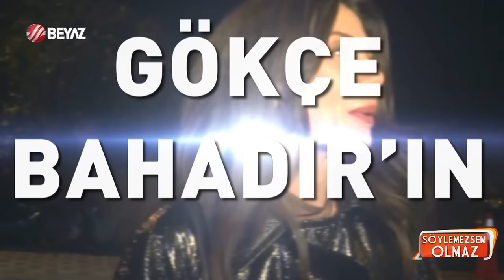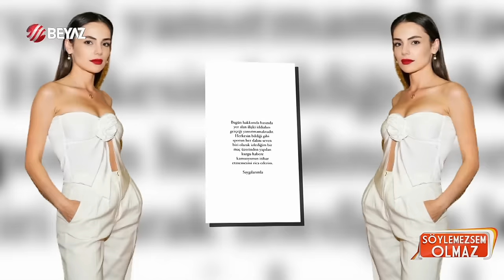Tuğba Ekinci, Tarkan'ı yerden yere vurdu! / Magazin Turu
Söylemezsem Olmaz canlı yayın konuklarını ağırlamaya devam ediyor. Programımızın bugünkü bölümüne sevilen şarkıcı Tuğba Ekinci konuk oldu. Tuğba Ekinci gündemdeki magazin olaylarını değerlendirdi. Tuğba Ekinci, megastar Tarkan hakkında olay sözler sarf etti. Tarkan'ın yılbaşı kazancı ve açıklamalarını değerlendiren Tuğba Ekinci, Tarkan'ı yerden yere vurdu.